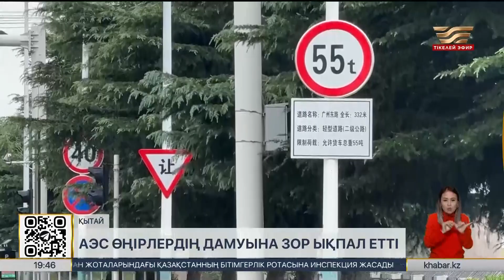Қытайда АЭС өңірлердің дамуына зор ықпал етті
Бейбіт атом игілігін көріп отырған дамыған мемлекеттердің бірі – Қытай. Аспанасты елінде атом электр станциясы салынған провинциялардың әлеуметтік-экономикалық көрсеткіші көш ілгері. 10 жылдың ішінде шағын шаһарлар мегаполиске айналып, елді мекендерге қала статусы берілген.